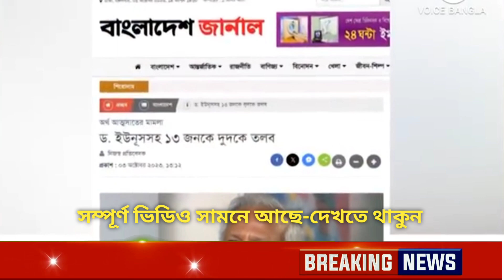🔴 ব্রেকিং নিউজ | ড.ইউনুসকে হঠাৎ দুদকের তলব | মিথ্যা মামলায় হয়রানি করছেন প্রধানমন্ত্রী | bdnews | BNP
Al minar

ড.ইউনূসকে তত্ত্বাবধায়ক সরকার বানাচ্ছে আমেরিকা | বিএনপি ক্ষমতায় গেলে এক রাতেই শেষ করে দিবে আ.লীগকে | আমেরিকা চাইলে পদত্যাগ করবো একি বললো আ.লীগ প্রধানমন্ত্রী | পুলিশ প্রধানমন্ত্রীর কথা শুনছেনা | পুলিশকে নিষেধাজ্ঞা | ঢাকায় আসছে রাশিয়ার পররাষ্ট্রমন্ত্রী | আবারো নতুন নিষেধাজ্ঞা দিচ্ছে যুক্তরাষ্ট্র | পদত্যাগের ঘোষণা দিলো প্রধানমন্ত্রী | ক্ষমতা থেকে সরাতে চায় যুক্তরাষ্ট্র | তত্ত্বাবধায়ক সরকার দিলো যুক্তরাষ্ট্র | পুলিশ ও ব্যবসায়ীদের উপর নিষেধাজ্ঞা | ফেঁসে গেলো আওমীলীগ প্রধানমন্ত্রী | ডিবি হারুনের গোপন তথ্য ফাঁস | ক্ষেপেছে জাতিসংঘ ও যুক্তরাষ্ট্র | ঢাকার সংঘর্ষ নিয়ে যুক্তরাষ্ট্রের হুশিয়ারী বার্তা | ছাত্রলীগ পুলিশ ও বিএনপির সংঘর্ষ নিয়ে | ঢাকার সংঘর্ষ নিয়ে জাতিসংঘের বার্তা | পুলিশ বিএনপির সংঘর্ষে আহত নি'হত সংখ্যা | ঢাকা মহাসমাবেশে রাতেই জনস্রোত জায়গা নেই | Somabesh। Awamiluge
ঢাকা মহাসমাবেশে রাতেই জনস্রোত জায়গা নেই,ঢাকা মহাসমাবেশে পুলিশের বন্দুক কামান কাজ হচ্ছেনা,ঢাকা মহাসমাবেশে বাস ধর্মঘট যাতায়াত বন্ধ,ঢাকা মহাসমাবেশে অস্ত্র নিয়ে এসেছে নেতাকর্মীরা,২৮ জুলাই বিএনপির ঢাকা মহাসমাবেশে সংঘর্ষ,তত্ত্বাবধায়ক সরকার চাইলো বৃটিশ হাইকমিশনার,হিরো আলমের উপর হামলায় পদত্যাগ করবেন ডিএমপি কমিশনা,প্রধানমন্ত্রীকে জাতিসংঘের বার্তা,হিরো আলমের উপর হামলায় ক্ষেপেছে জাতিসংঘ ও যুক্তরাষ্ট্র,শামীম ওসমানের গোপন তথ্য ফাঁস,আমেরিকার যুক্তরাষ্ট্রে শামীম ওসমানের উপর হামলা,প্রধানমন্ত্রীকে একি বললো ডোনাল্ড লু,বিএনপির ঢাকা সমাবেশে জনস্রোত জায়গা নেই,১২ জুলাই ঢাকা সমাবেশে বিএনপির বক্তব্য,ইইউ ও যুক্তরাষ্ট্রের রাষ্ট্রদূতদের সাথে আওমীলীগ প্রধানমন্ত্রীর বৈঠক,৪০৮৭ পুলিশকে ভিসা নিষেধাজ্ঞা,৬৪ জন পুলিশের ডিসিকে ভিসা নিষেধাজ্ঞা,প্রধানমন্ত্রীর পদত্যাগের ৭২ ঘন্ঠা,ইউনিয়নের ২৭দেশ,সিটি নির্বাচনে ভোটচুরির সিসিটিভি ভিডিও ফাঁস,প্রধানমন্ত্রীকে পদত্যাগের হুশিয়ারি,আমেরিকায় ফেঁসে গেলো প্রধানমন্ত্রীর ছেলে জয়! বিপদে পরলো আওমীলীগ প্রধানমন্ত্রী,জাতিসংঘে প্রধানমন্ত্রীর ফোনালাপ ফাঁস! ভোটচুরি স্বীকার করলো আওমীলীগ | প্রধানমন্ত্রীর উপর ক্ষেপেছে সেনাবাহিনী,পদত্যাগ করে নির্বাচনকালীন সরকার দিচ্ছে প্রধানমন্ত্রী,তত্ত্বাবধায়ক সরকারের ঘোষনা দিলো প্রধানমন্ত্রী,পুলিশকে হুশিয়ারি করলো রাষ্ট্রপতি,ভিসা নিষেধাজ্ঞায় ফেঁসে গেলো প্রধানমন্ত্রীর ছেলে জয়,সেনাবাহিনীকে ভিসা নিষেধাজ্ঞা,প্রধানমন্ত্রীকে পদত্যাগের নির্দেশ দিলো জাপান আমেরিকা ও যুক্তরাষ্ট্র,প্রধানমন্ত্রীর বিদেশ সফরের রহস্য ফাঁস,তত্ত্বাবধায়ক সরকারের নির্দেশ দিলো প্রধানমন্ত্রী,ফেঁসে গেলো রাষ্ট্রপতি শাহাবুদ্দীন চুপ্পু,রাষ্ট্রপতি শাহাবুদ্দীন চুপ্পু'র গোমর ফাঁ,রাষ্ট্রপতি শাহাবুদ্দীন চুপ্পু'কে আমেরিকার নিষেধাজ্ঞা,রাষ্ট্রপতি মোহাম্মদ শাহাবুদ্দীন চুপ্পুর গোপন তথ্য ফাঁস,যেভাবে ফেঁসে গেল আওমীলীগ প্রধানমন্ত্রী,নতুন করে মার্কিন নিষেধাজ্ঞা,shahabuddin chuppu President election,Bnp,Polic,Awami luge,ভিসা নিষেধাজ্ঞা,মার্কিন ভিসা নিষেধাজ্ঞা,যুক্তরাষ্ট্রের নতুন ভিসা নীতি,মার্কিন ভিসা নীতি,আমেরিকার ভিসা নিষেধাজ্ঞা,ভিসা নীতি সরকার বিরোধী,যুক্তরাষ্ট্রের ভিসা নীতি,আমেরিকার ভিসা নিষেধাজ্ঞা পেলেন কম্বোডিয়ার প্রধানমন্ত্রী,মার্কিন ভিসা নীতি নিয়ে আওয়ামী লীগ ও বিএনপি,যুক্তরাষ্ট্রের ভিসা নীতি কাদের জন্য,নতুন ভিসা নীতি ঘোষণা,কোন কোন পদক্ষেপে মার্কিন ভিসা হবে না ?visa Shengson,uk visa Shengson,us amrica Shengson,donald low bangladesh,exclusive news,latest news,ঢাকায় আসছে ডোনাল্ড লু, ডোনাল্ড লু ও প্রধানমন্ত্রীর বৈঠক,তত্ত্বাবধায়ক সরকার,জাতীয় সংসদ নির্বাচন,সংসদ নির্বাচন,আগামী সংসদ নির্বাচন,'আগামী জাতীয় সংসদ নির্বাচন সুষ্ঠু ও অংশগ্রহণমূলক হবে',আগামী জাতীয় সংসদ নির্বাচন নিয়ে যা বললেন বিশিষ্ট নাগরিকরা,সংবিধান মতেই আগামী সংসদ নির্বাচন,সংসদ নির্বাচনে ইভিএম থাকছে না সব আসনে ব্যালট পেপারে ভোট,নির্বাচন কমিশন,২২ তম রাষ্ট্রপতি সাহাবুদ্দিন চুপ্পু,দেশের নতুন রাষ্ট্রপতি শাহাবুদ্দিন চুপ্পু,নতুন রাষ্ট্রপতি সাহাবুদ্দিন চুপ্পু,shahabuddin chuppu,shahabuddin chuppu new president,who is shahabuddin chuppu,muhammad shahabuddin chuppu,ঢাকায় বিএনপির গণমিছিল,বিএনপির সমাবেশ ঢাকা,বিএনপির মিছিল,বিএনপির খবর,বিএনপির সমাবেশ,বিএনপি-পুলিশ সংঘর্ষ,সরকারবিরোধী আন্দোলন,খালেদা জিয়া ও তারেক রহমানকে নিয়ে গান গেয়ে ভাইর রাশেদ,Khaleda zia Song,Trek zia song,Bnp Song জিয়া,তারেক জিয়ার গান,বেগম খালেদা জিয়া,জাতিসংঘ শান্তিপূর্ণ সমাবেশ অনুষ্ঠান,জাতিসংঘের আবাসিক প্রতিনিধি গোয়েন লুইস,রুমিন ফারহানা,ওবায়দুল কাদের খেলা হবে,ওবায়দুল কদের বক্তব্য,খেলা হবে !! খেলার জন্যে পস্তুত হোন,বিএনপি,ছাত্রলীগ ও বিএনপির সংঘর্ষ,আওৃীলীগ বিএনপির সংঘর্ষ,পুলিশ-বিএনপি সংঘর্ষ,বিএনপির মিছিল,বিএনপির আন্দোলন,পুলিশ,বরিশাল বিএনপি,খুলনায় বিএনপির গণসমাবেশ রেলস্টেশনে পুলিশ-বিএনপি সংঘর্ষ,ছাত্রলীগ-পুলিশ-বিএনপির ত্রিমুখী সংঘর্ষ,শামীম ওসমানের বক্তব্য,শামীম ওস্মানের আগুনঝরা বক্তব্য,শামীম ওসমানের বিয়ে,শামীম ওসমানের ঐতিহাসিক ভাষণ,নারায়ণগঞ্জে আওয়ামী লীগের সম্মেলনে শামীম ওসমানের হুঙ্কার | shamim osman | awami league,চ্যানেল 24 নিউজ,আমার চেয়ে বড় মাস্তান কেউ নেই,shamim osman,shamim osman speech,shamim osman khela hobe,shamim osman mp,mp shamim osman,shamim osman news,shamim osman narayanganj,shamim usman,samim osmanbnp,bnp somabesh,bnp news,bnp meeting,bnp news update,bnp rally,bnp latest news,bnp shomabesh,,bnp leader,latest bnp news,